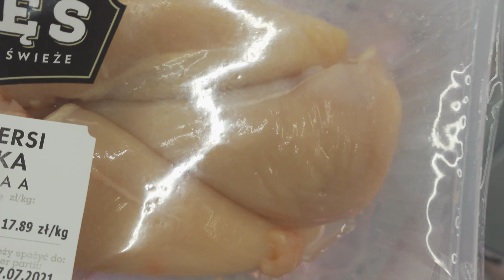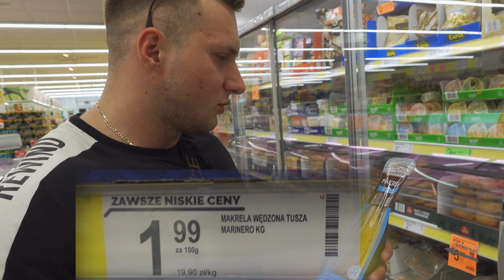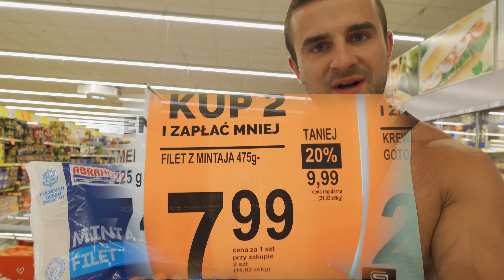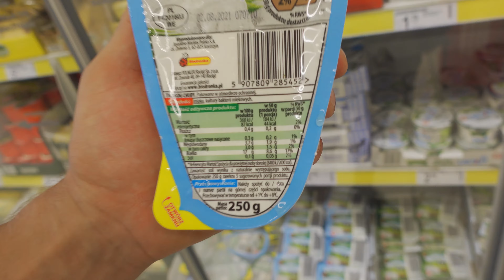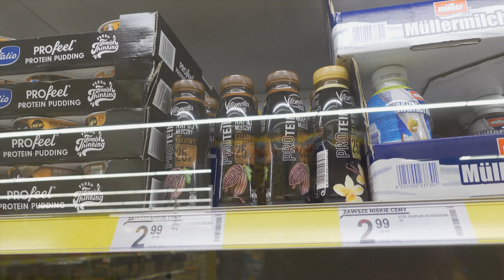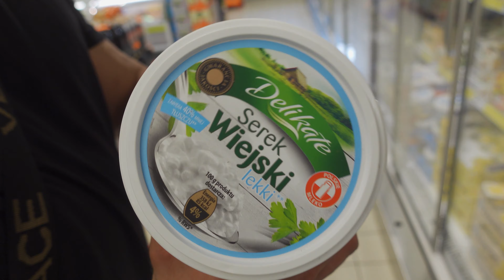Najlepsze produkty na DIETE Z BIEDRONKI *SZYBKO I TANIO* (TOP 20)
Hejo! Dzisiaj wspólnie jesteśmy na zakupach w Biedronce, aby pokazać wam najlepsze produkty na dietę jakie można dostać w tym sklepie. Produkty, sprawdzone, używane każdego dnia przez nas.
Dodatkowo przy niektórych produktach kilak słów i wskazówek, wraz z przepisami.

Tym filmem chcemy wam pokazać, że będąc na diecie nie trzeba ograniczać się do dwóch czy trzech produktów, aktualnie w sklepie jest mnóstwo produktów, które na pierwszy rzut oka mogą nie wyglądać na takie, które dobrze sprawdzą się na diecie, a jednak. Np. Gyros, Jogurty - dla tych najbardziej zapracowanych z was oglądających, dobra propozycja. Ale tak jak mówimy w filmie, z tymi produktami... zresztą, wszystko co potrzeba znajdziecie w filmie + dodatkowo ceny produktów.